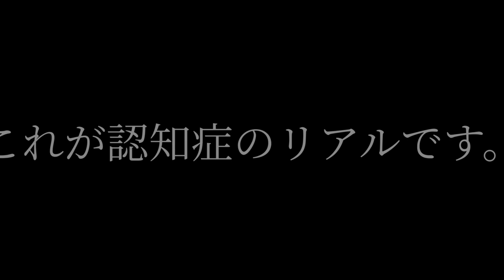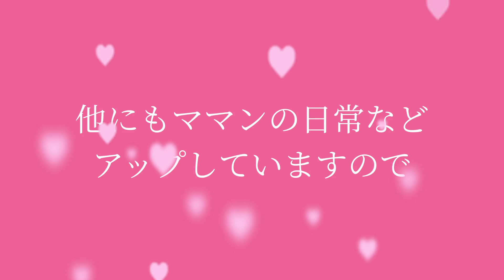【認知症のリアル】あの頃のママン～プレイバック集～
アルツハイマー型認知症の母のvlog です。
あの頃のママン～プレイバック集～をお届け🥰

この時のママンは、かつての優しく穏やかなママンとは違い、
まるで別人のようでした。

最近のママンは、運動量こそ極端に減りましたが
食欲は衰えておらず、少しぽっちゃりしました😅

頂いたコメントに返信が出来ず、
ごめんなさい。ですが、全て大切に読ませて頂いています😊

以前の動画のリンクを下記に貼りましたので

ママンに新たな症状😰…こんなに変わってしまうの⁉️

【認知症ママン】前回動画をご覧いただいた皆さんへ。

【認知症  在宅介護】もし、あなたの親が認知症になったら…

　ママン（アルツハイマー型認知症の母）
　メミ(娘) ＆ かず(息子)・・・メインで介護　←──┐
　ルナ(孫) ＆ 弓ちゃん (娘：ルナのママ)・・・その２人をフォロー